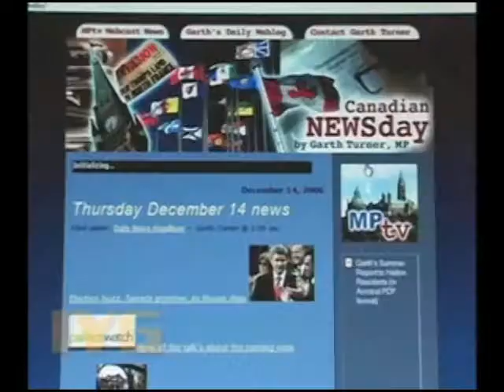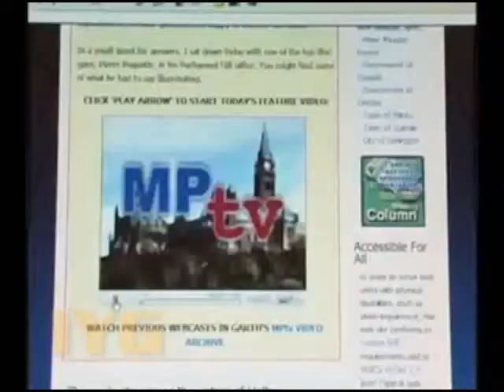Garth Turner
Just how internet-savvy do today's politicians need to be? We asked MP Garth Turner - one of the first to go on record, online!